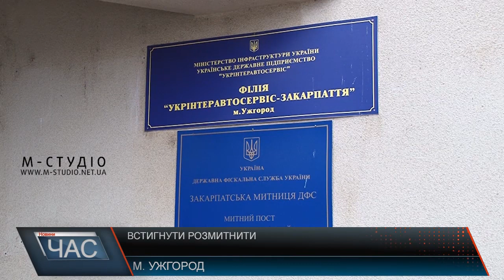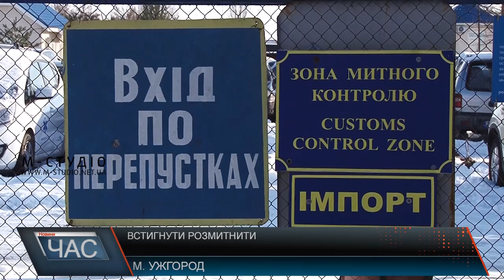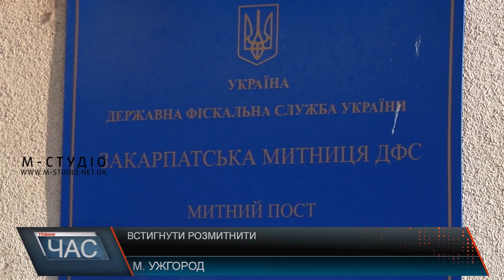Встигнути розмитнити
Можливість розмитнити авто за півціни вже на завершальній стадії. Тих, хто хоче це зробити, ще й досі  ціла черга. З початку дії закону про розмитнення тільки на Закарпатті понад 13 тисяч власників «євроблях» легалізували свої автомобілі. Середня вартість розмитнення сягає близько 3600 доларів США. Це принесло державному бюджету більше півмільярда гривень. Досі кермувальники користувалися коефіцієнтом 0,5, але вже з 23-го лютого доведеться платити повний акциз.